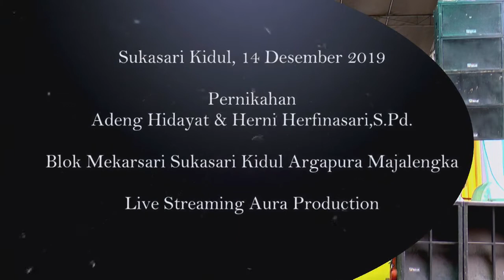6 Resepsi Pernikahan Adeng & Herni | Mekarsari Sukasari Kidul Argapura Majalengka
Adi Karya
Whatapps Sukasari Kidul, 14 Desember 2019
Pernikahan Adeng Hidayat & Herni Herfinasari,S.Pd.
Blok Mekarsari Sukasari Kidul Argapura Majalengka